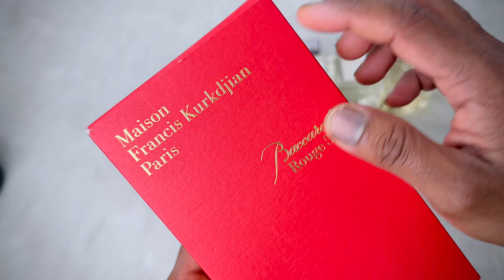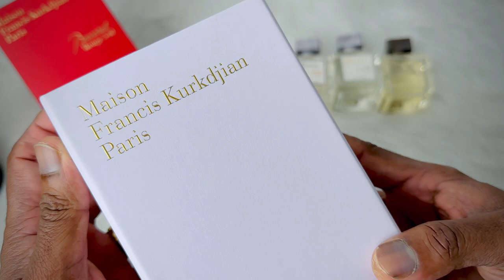how to legit check MFK perfumes